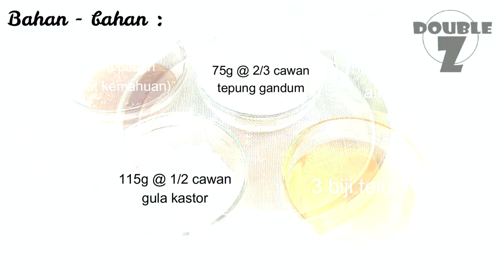Resepi Kek Roll Peach [MALAYSIA] ✨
✨RESEPI KEK PEACH ROLL✨

BAHAN - BAHAN :

75g @ 2/3 cawan tepung gandum
15ml @ 1 tbsp air suam
115g @ 1/2 cawan gula kastor
3 biji telur
Jem peach (sukatan ikut kemahuan)

✨CARA - CARA UNTUK MEMBUAT KEK BOLEH RUJUK VIDEO DI ATAS ✨

🎈 Credit :
Editor : @sha.h [Instagram]